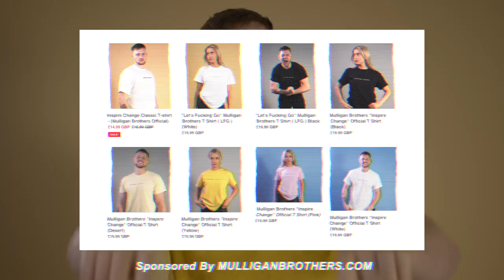Mark Ormrod- The Process of Joining the ROYAL MARINES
Special thanks to Mark Ormrod

Marks Documentary

Special thanks to Pantheonplymouth for allowing us to use your facility